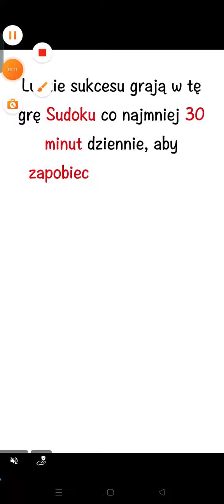Triple Tile-Level 25 NO BOOSTERS